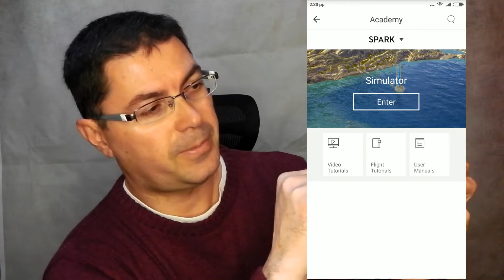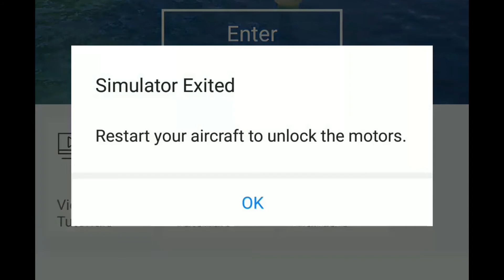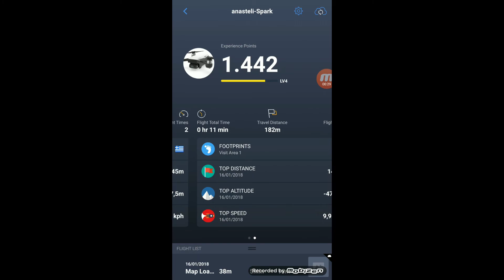DJI GO App Drone flight simulator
Every pilot must train in the flight simulator. So Dji has a drone pilot flight simulator to the Go app.